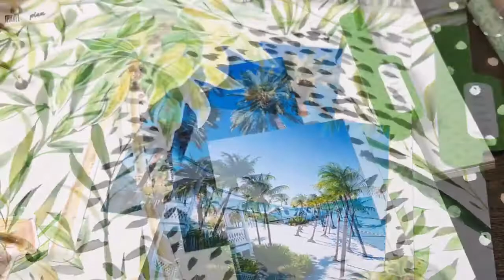South Beach , Cocoa Daisy Goals Dashboard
Process video of my Goals dashboard using the Cocoa Daisy Southbeach kit